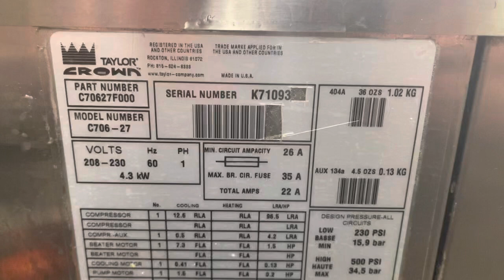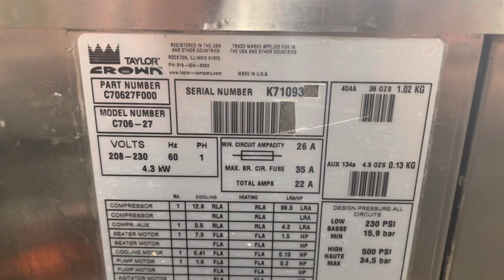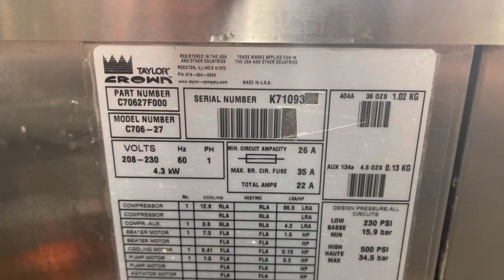Mix test: Taylor C706 1ph air cooled soft serve ice cream machine K71093XX